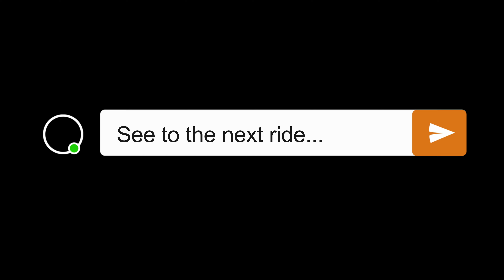E-MTB ** RELAX - Sentieri tra Cusio e Vergante - 20.01.2024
Bellissima escursione a cavallo tra i due laghi (lago D'Orta e Lago Maggiore) e due territori, il Cusio e il Vergante.